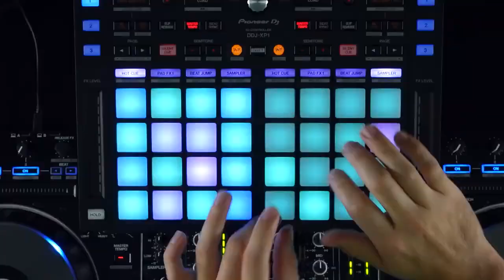Trance Techno 2023 - Music For Soul ☆☆☆